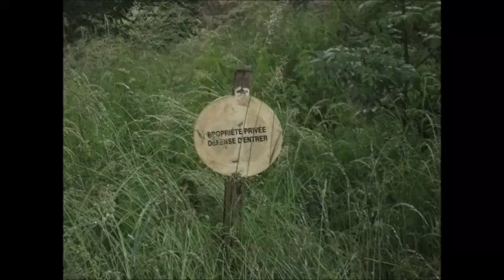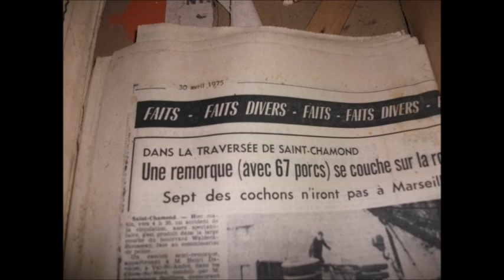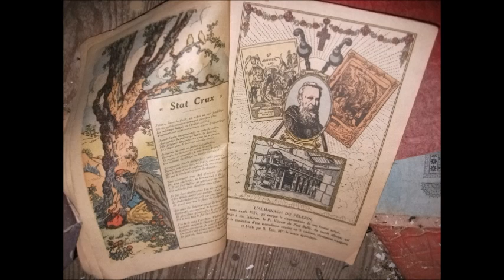URBEX : La ferme au renard mort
Visite d'une ferme en assez mauvais état mais avec encore énormément d'objets, dont beaucoup de journaux, de revues, et de bouteilles... Un véritable voyage dans le temps, aussi beau qu'étrange, immergé dans la poussière et l'humidité, couleur sépia, vieilles photos, nombreuses chauves-souris et lugubre cadavre de renard en fournissent l'aura...